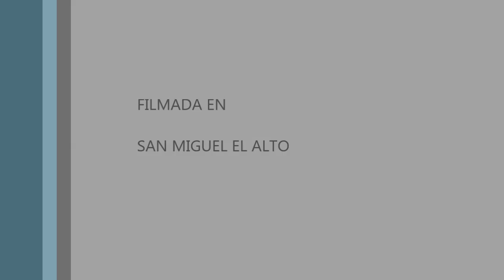CERTAMEN SAN MIGUEL EL ALTO 2019 pueblo de Gente Bella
Disfruta de la Región de los Altos de Jalisco, Pueblos de encanto Colonial, El mejor Tequila, santuarios monumentales, Haciendas, Balnearios, los mejores Restaurantes, Ferias, eventos, y las mujeres mas Guapas del mundo. RESERVA AL CEL 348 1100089